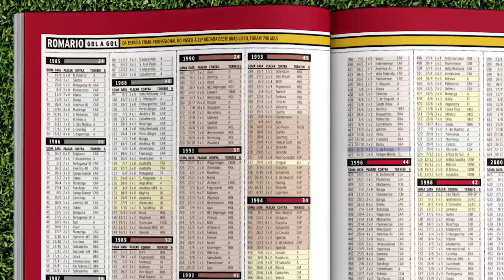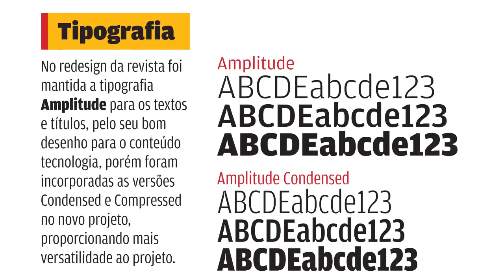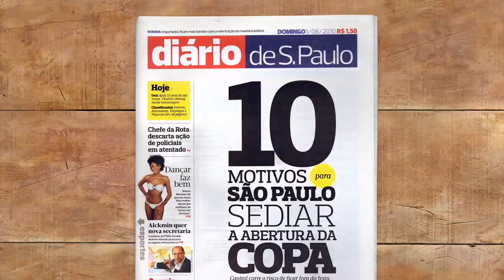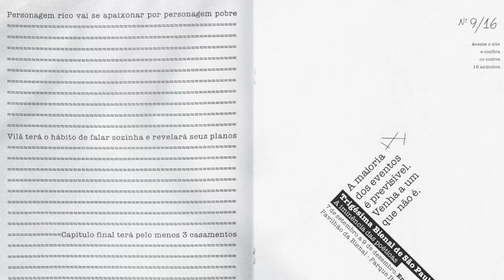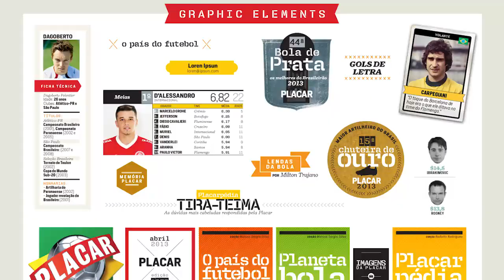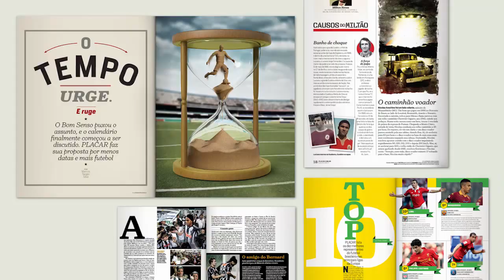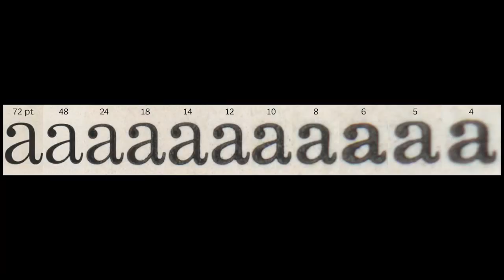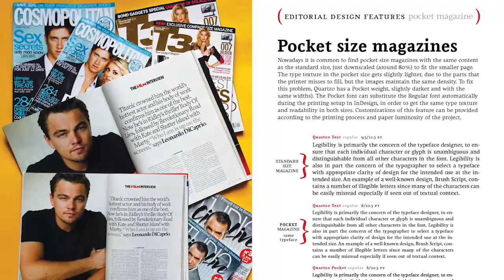Tipografia Cross-Media com Crystian Cruz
Crystian Cruz, consultor especialista em tipografia multi-plataforma, fala sobre os obstáculos tipográficos do designer brasileiro, pesquisa e seleção de fontes, tipografia multi-plataforma, OpenType Features e variable fonts. LINKS ABAIXO:

1. Sites
Crystian Cryz

2. Publicações
Quatro Rodas

3. Tipografia
Crystian Cruz, UOL

4. OpenType
OpenType 1.8 – Variable Fonts, ATypI 2016, Lançamento

5. Extra
Brasilêro